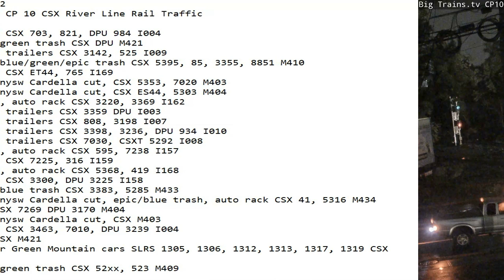October 14 2022 BigTrains.TV CP 10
24 Hrs trains
00:26 sb stack CSX 703, 821, DPU 984 I004
00:42 sb mix, green trash CSX DPU M421
01:33 nb stack trailers CSX 3142, 525 I009
01:51 nb mix, blue/green/epic trash CSX 5395, 85, 3355, 8851 M410
02:47 nb stack CSX ET44, 765 I169
04:34 sb mix, nysw Cardella cut, CSX 5353, 7020 M403
06:25 nb mix, nysw Cardella cut, CSX ES44, 5303 M404
07:27 sb stack, auto rack CSX 3220, 3369 I162
07:40 nb stack trailers CSX 3359 DPU I003
08:03 nb stack trailers CSX 808, 3198 I007
09:41 sb stack trailers CSX 3398, 3236, DPU 934 I010
09:54 sb stack trailers CSX 7030, CSXT 5292 I008
11:51 nb stack, auto rack CSX 595, 7238 I157
12:14 ​nb stack CSX 7225, 316 I159
13:06 sb stack, auto rack CSX 5368, 419 I168
13:38 sb stack CSX 3300, DPU 3225 I158
15:02 sb mix, blue trash CSX 3383, 5285 M433
15:40 nb mix, nysw Cardella cut, epic/blue trash, auto rack CSX 41, 5316 M434
16:03 nb mix CSX 7269 DPU 3170 M404
18:52 sb mix, nysw Cardella cut, CSX M403
20:30 sb stack CSX 3463, 7010, DPU 3239 I004
21:36 sb mix CSX M421
22:21 sb former Green Mountain cars SLRS 1305, 1306, 1312, 1313, 1317, 1319 CSX 8319 S981-12
23:24 sb mix, green trash CSX 52xx, 523 M409